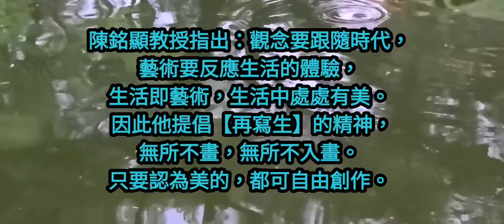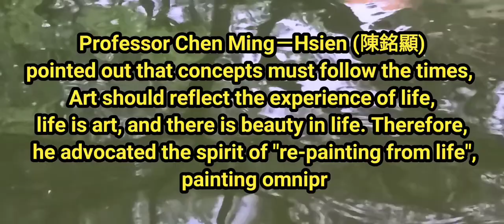蘆薈수묵화 चित्रकारी।Chinese brush painting 國畫山水-花鳥·水墨畫·墨彩画 ·陈铭显 陳銘顯Chen Ming-Hsien現代國畫影音教學